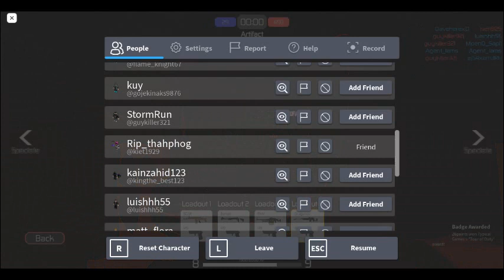Nhưng pha đ vào lòng đất khi chơi game (Bách vlog)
Nhưng pha đ vào lòng đất khi chơi game